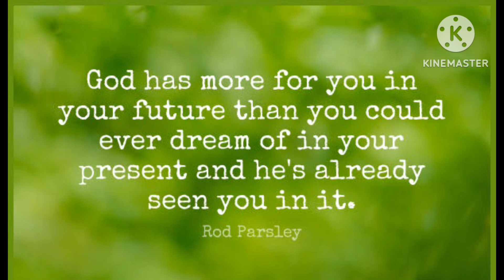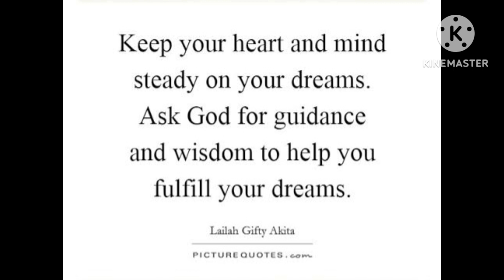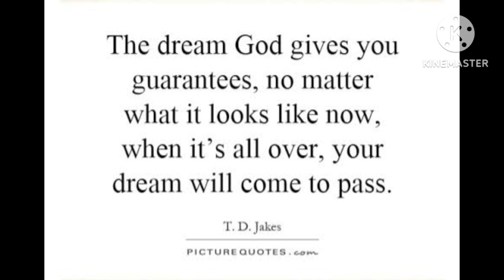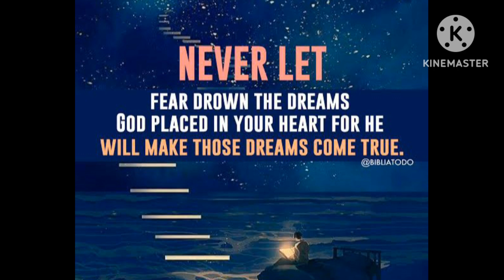God's design is the best for your life